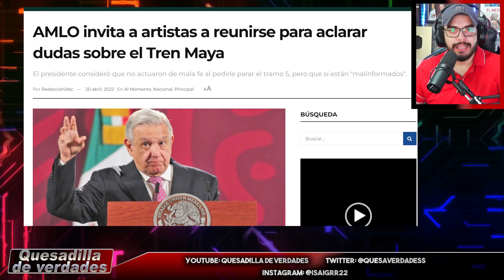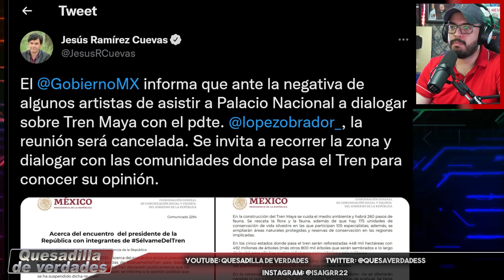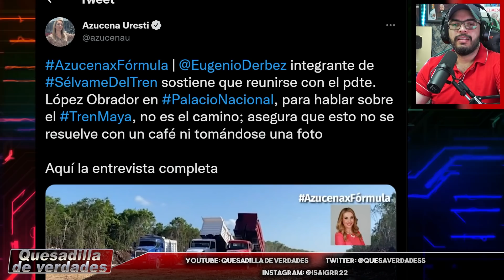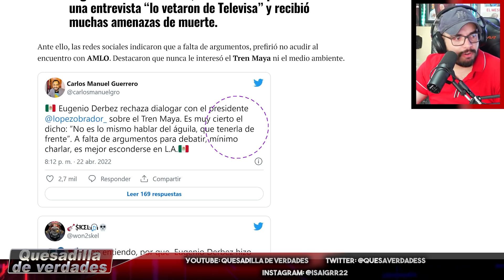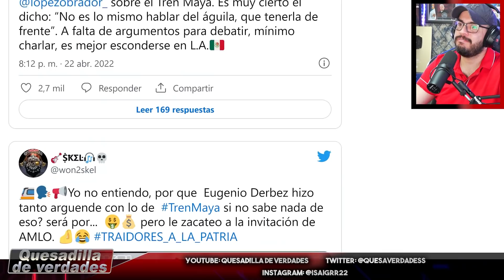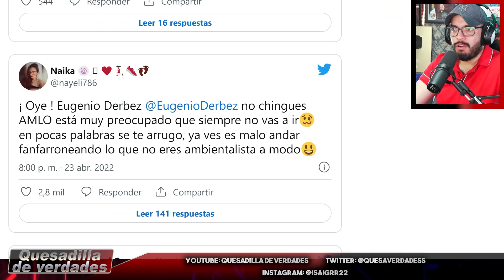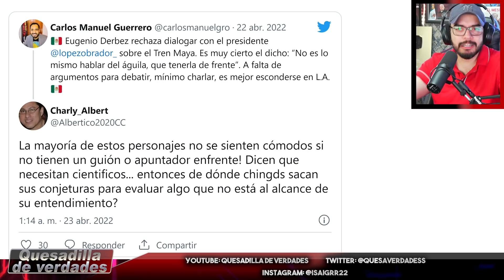ESTA ES LA ENTREVISTA QUE DERBÉZ NO QUIERE QUE VEAS, ATACA A LOS MEXICANOS, ¡AMLO LOGRÓ DERROTARLO!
Enlace para que entren a TELEGRAM de Quesadilla de verdades